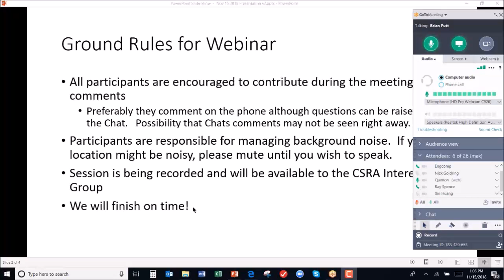SDP CSRA IG Meeting 15Nov2018 short